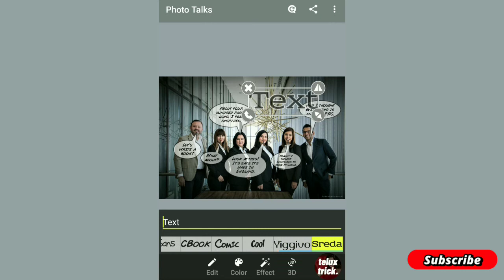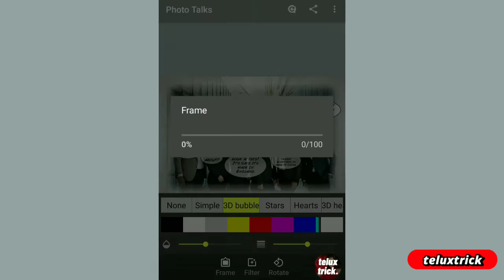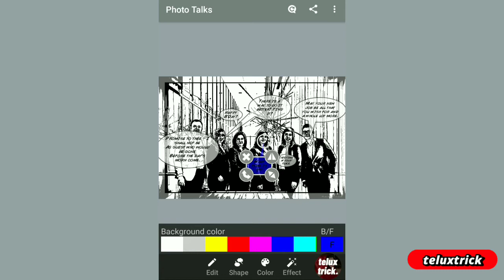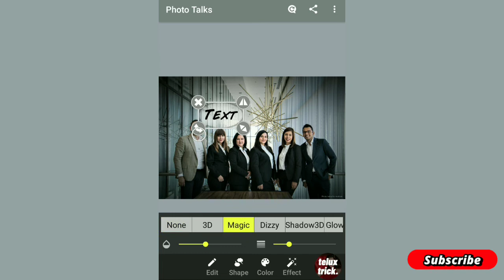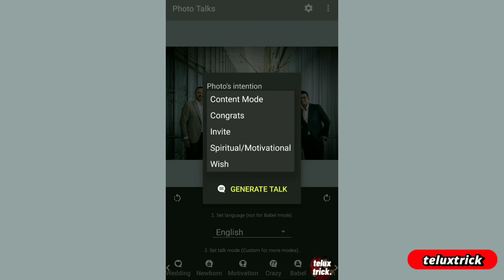Photo Talks Auto Talk Bubble Maker App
Photo Talks

⚛⚛⚛ In this pandemic situation we all are suffering healthwise and financially. We all searching a income opportunity that is 100% genuine, tension free; part time or full time Job. This is What ,Helping us to manage this situation.
The Job is APC Advisor Post in Well Known Brand. There is no need of any experience to apply to this job. and Register with your Basic details they will provide more details and there will be a week training and you can Start earning in Training Peroid.
Share this Information to your loved ones.

Recommendation

Photo talks detects people's faces on a photo and automatically generates speech bubbles with text for the detected people. You can also manually add, edit, delete or rotate bubbles.

If you wish you can enter your own text or place talk clouds with text on any photo, even without faces.

Create comics or a meme from your photos!

♥ Many pre-written texts, dialogs in different languages:
English, Indonesian, Spanish, Italian, Portuguese, Malay, Slovene, German and French
♥ Visual effects and fonts for the speech bubbles
♥ Picture bubbles
♥ Customizable unique photo frames and filters
♥ Stickers
♥ Rotate speech bubbles in any way
♥ Flip the text
♥ Enlarge the photo with your fingers to edit the small details